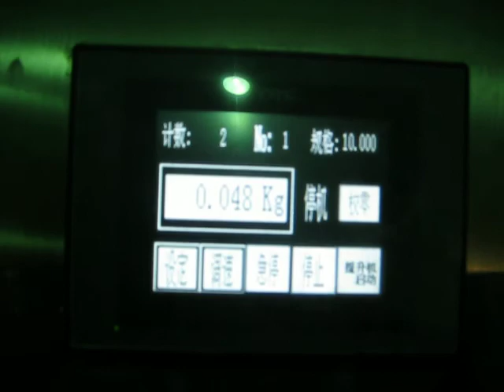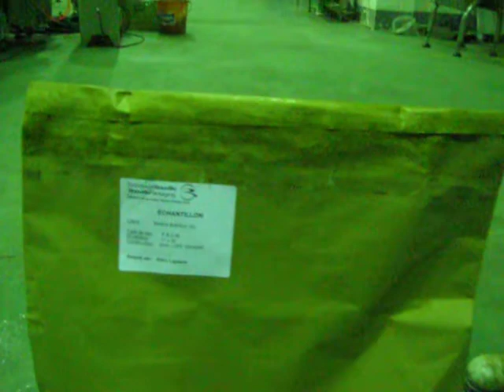25KG SEMI-AUTO AUGER FILLER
Contact:Rosalie Qin
skype:rosalie871122